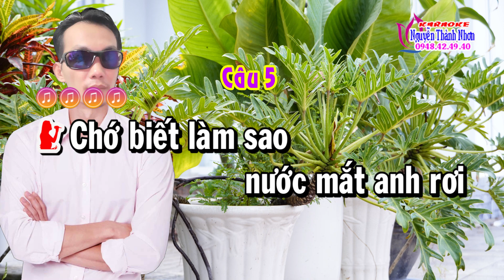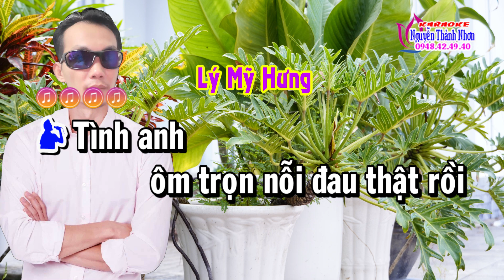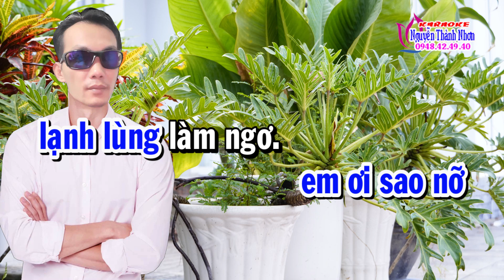Karaoke tân cổ GẶP NHAU LÀM NGƠ - THIẾU ĐÀO